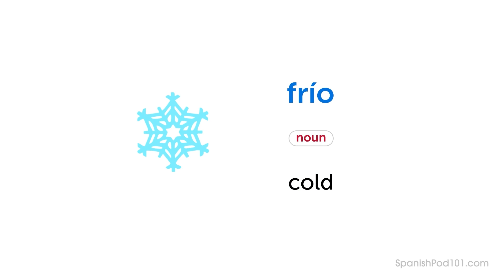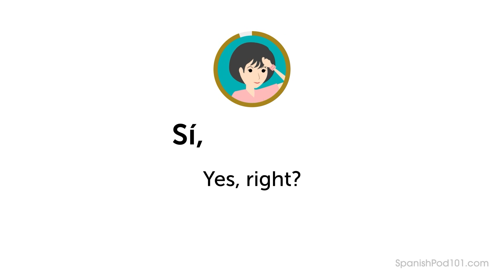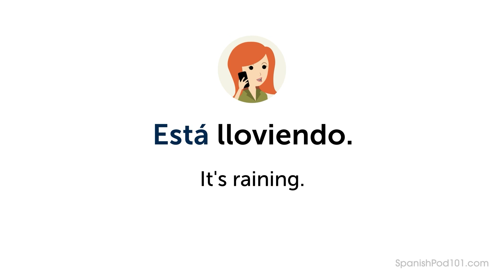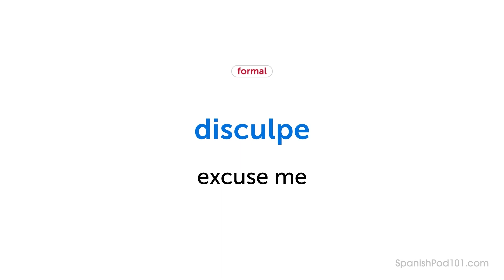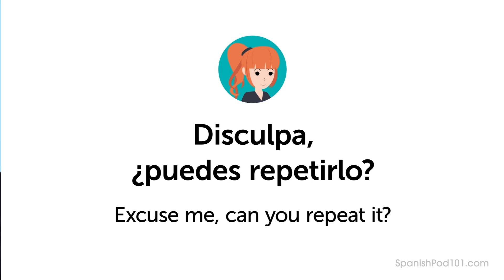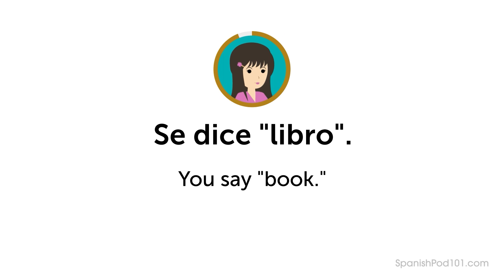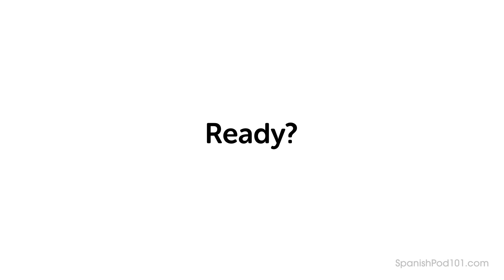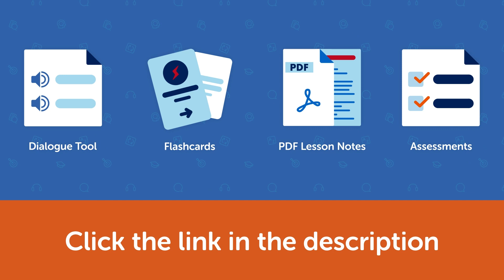Learn Basic Spanish Vocabulary for Daily Life #3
← How good is your Spanish? Click here to test your Spanish and find out.
First you complete the assessment test. When completed you will be given a score and a personalized learning path to improve your Spanish.

After watching this video you will be able to understand basic words and conversations in Spanish.
These Can Do lessons are about learning practical Spanish skills. Each lesson brings you closer to natural, fluent Spanish.
First you'll learn Spanish words and then we'll help you review them.

If you are an absolute beginner Spanish learner, this video is made for you. This is THE place to start if you want to start learning Spanish.

00:00:13 - How to Give an Opinion About the Weather
00:03:20 - How to Talk About Basic Weather Conditions
00:06:25 - How to Ask for Clarification
00:09:21 - How to Ask for a Word
00:12:28 - How to Ask for Something at a Store